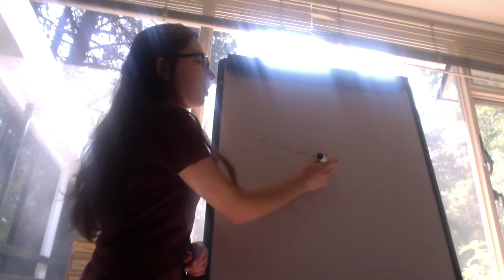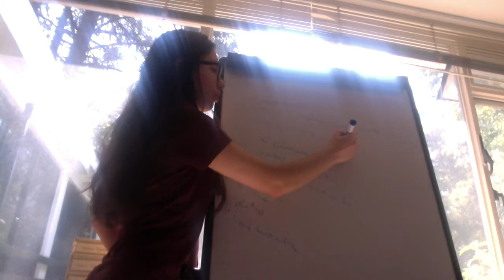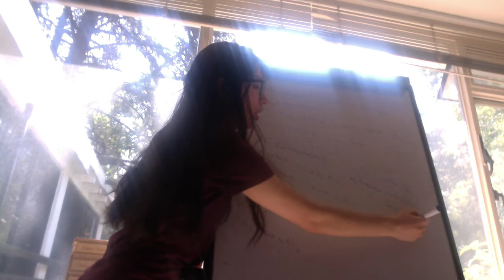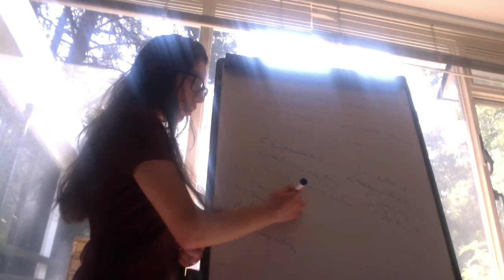Fascitis necrotizante y síndrome Fournier